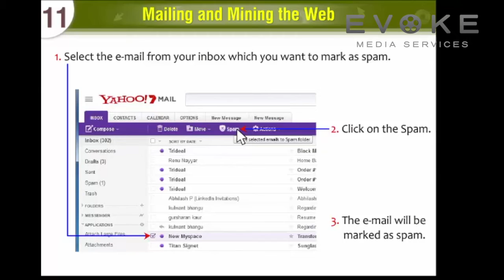Spam control || Information